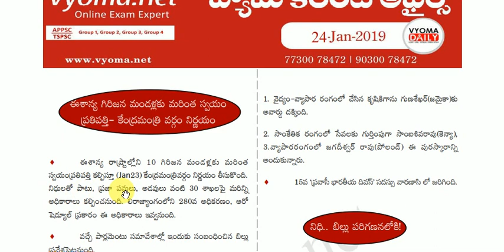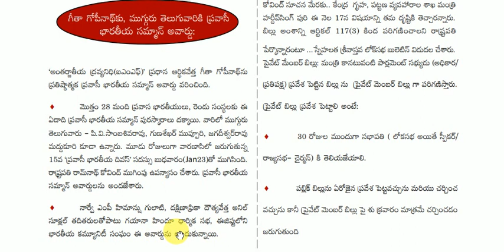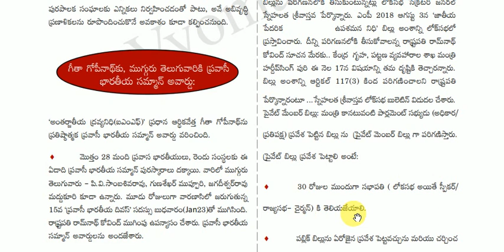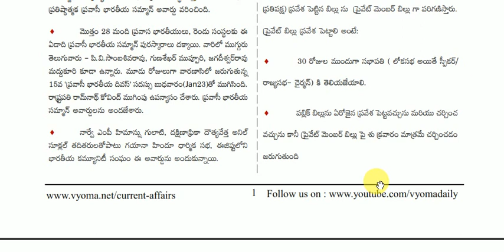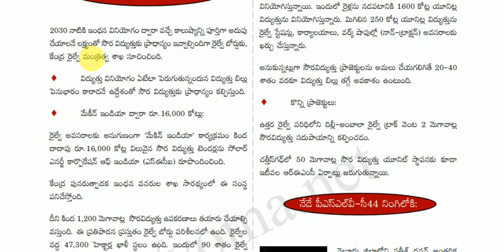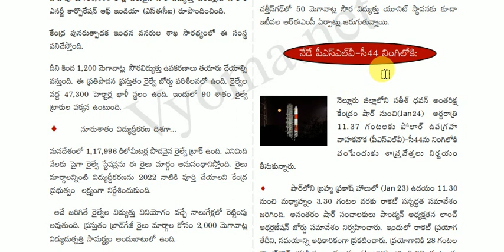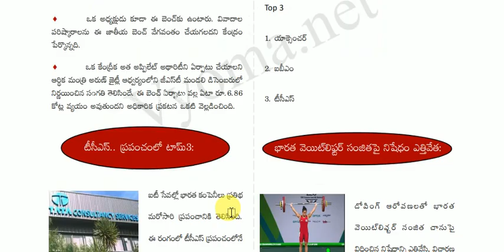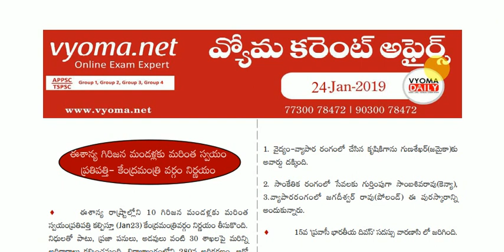Daily Current Affairs - January - 24, 2019 - VYOMA. NET.